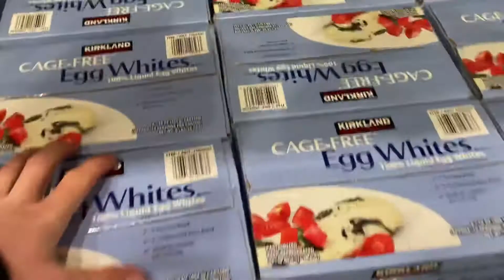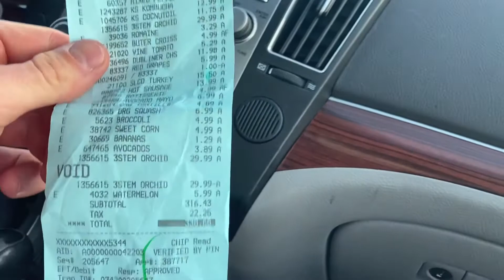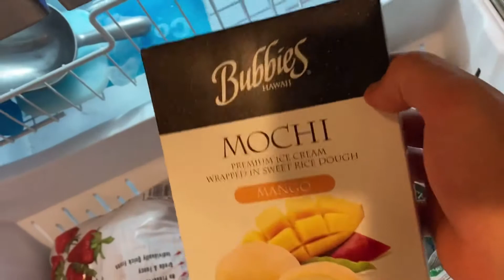ATHLETE GROCERY HAUL!/ Recover From Holiday Binging!/ Dieting Tips and Tricks!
Hope you guys learned some new tricks! Stay strong and can’t wait for next season!